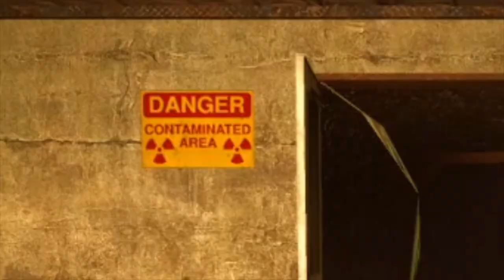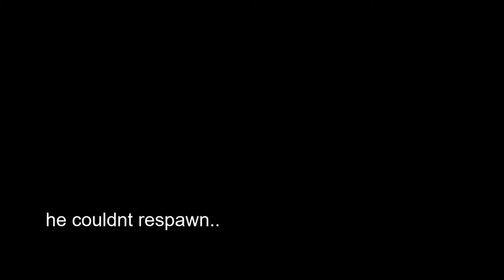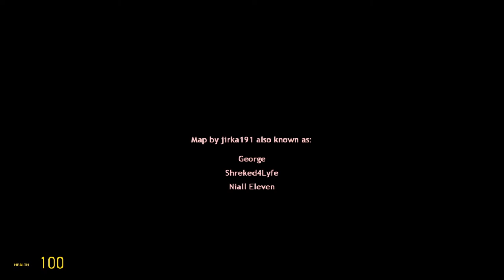looking for the creature...| Garry's Mod Horror